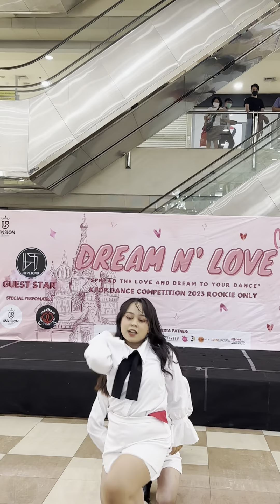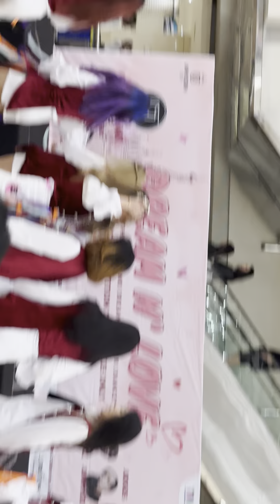IZ*ONE DANCE COVER - MINJU FANCAM VERSION (Secret Story Of The Swam + La Vie en Rose + Fiesta )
Puji Tuhan juara satu nih guys pas performance ini... Ini versi fancam/fokus ke aku ya ( aku cover jadi minju hehe)... Fullnya ada di YouTube temen aku.
next performance aku post lagi ya, tapi pasti versi focus ke aku ( soalnya yang rame-rame di tempat temen ku)